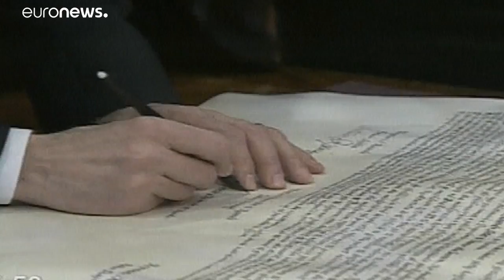Kosovo-Serbia: Land swap deal 'not on the table'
Presidents call off face-to-face meeting in Brussels aimed at resolving differences…